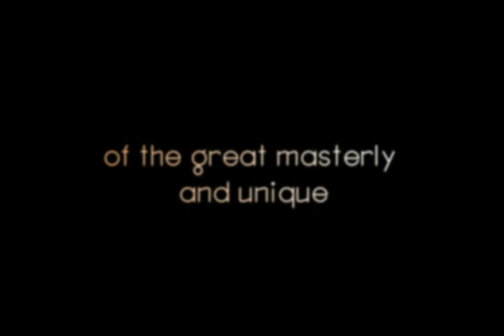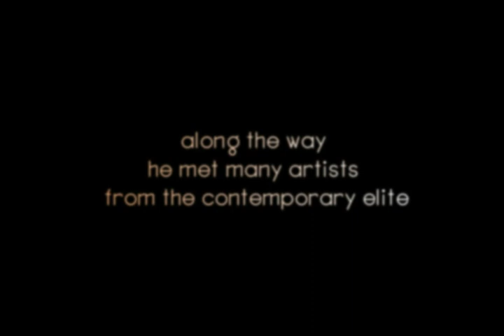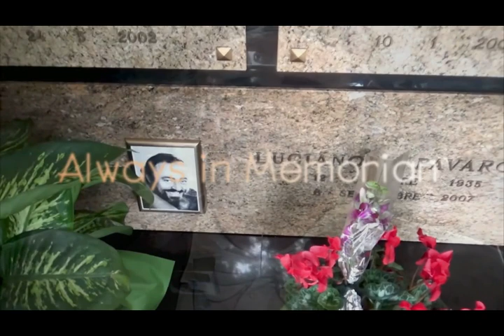Luciano Pavarotti - If We Were in Love 🧔🏻 Subts 📝 🎥 Yes, GiorGio film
🔝 Luciano Pavarotti was the lyrical singer who did not close his voice only to opera in which he collaborated in more than 30 charity acts together with musicians of different styles of music. A unique voice